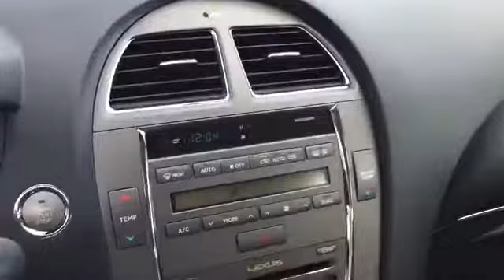2012 Lexus ES @ Lexus of North Miami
2012 Lexus ES  @ Lexus of North Miami